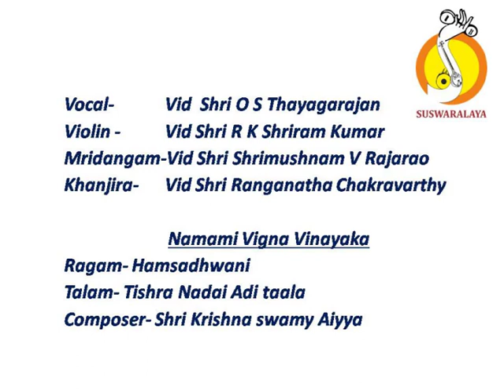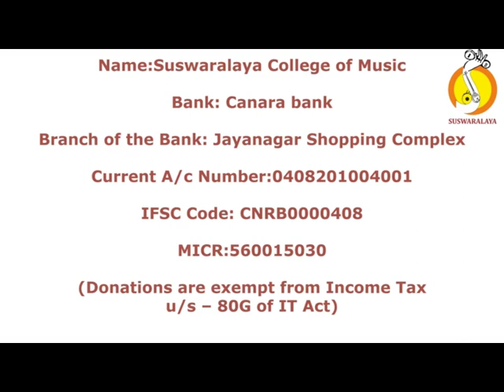2 namami vighna vinayaka hansadhwani tishra adi krishnaswamu aiyya